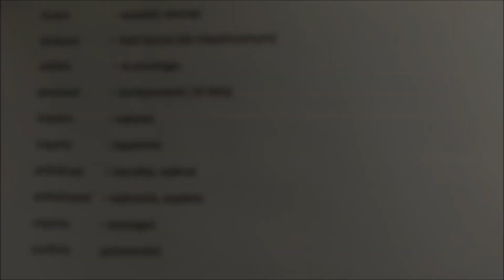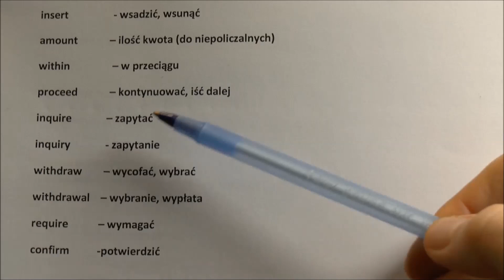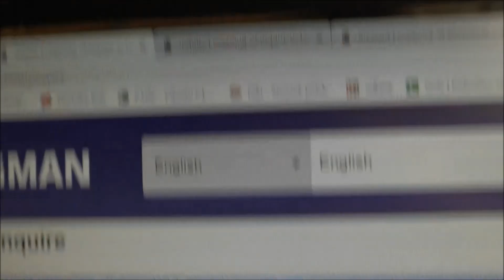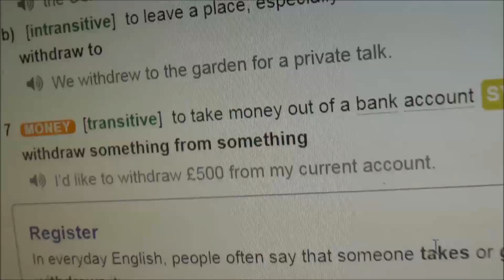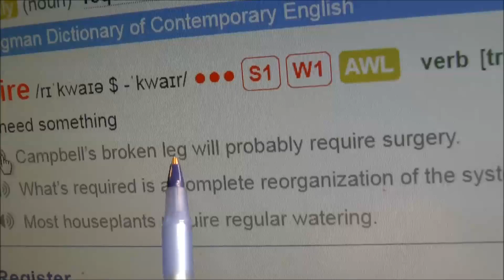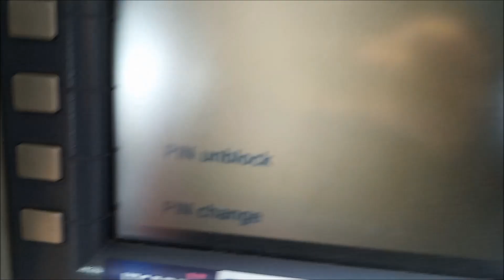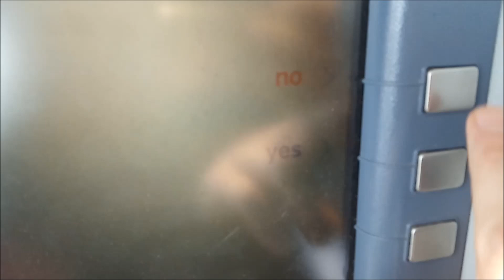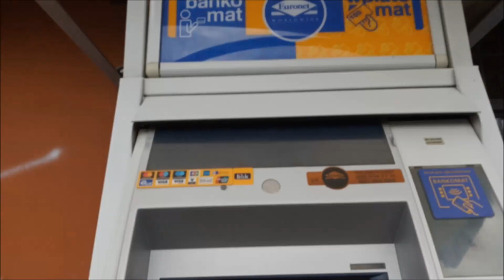Angielski przy bankomacie za granicą - ATM, Cash Machine - bankomat